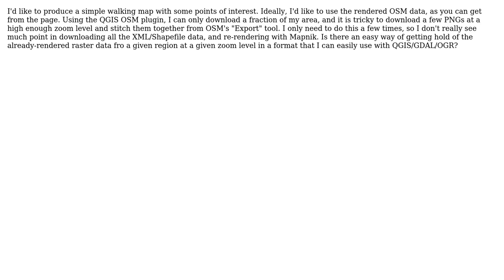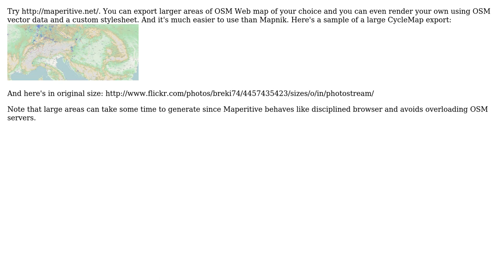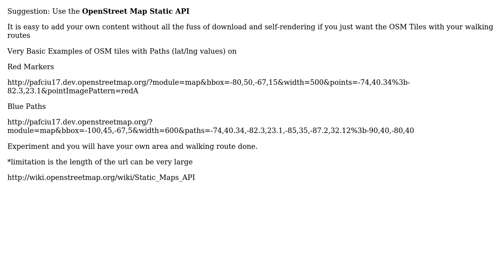GIS: Obtaining \*rendered\* OSM data (3 Solutions!!)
GIS: Obtaining *rendered* OSM data

With thanks & praise to God, and with thanks to the many people who have made this project possible! | Content (except music & images) licensed under CC BY-SA | Music | Images & others | With thanks to user RyanKDalton user Mapperz user Jose user Igor Brejc and the Stack Exchange Network Trademarks are property of their respective owners. You are responsible for your own actions.